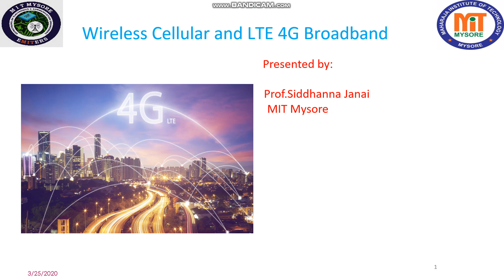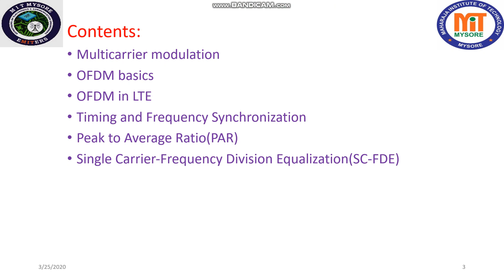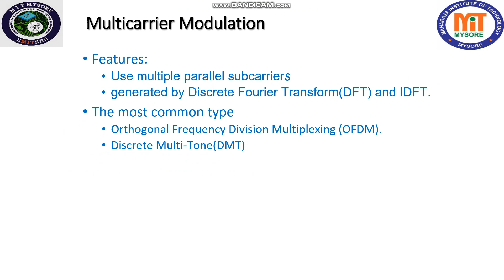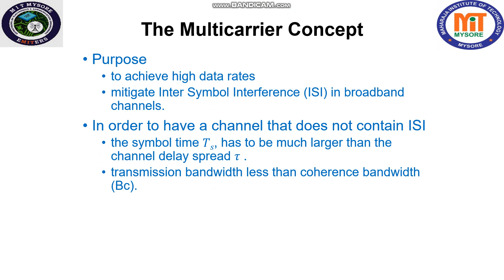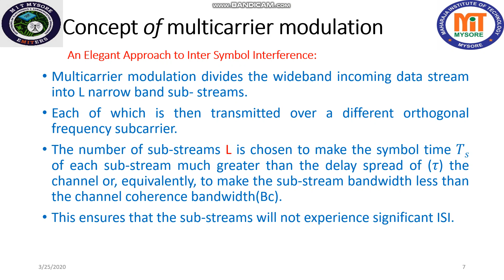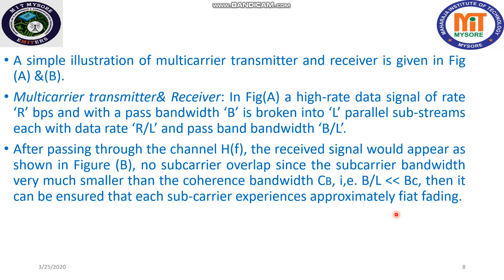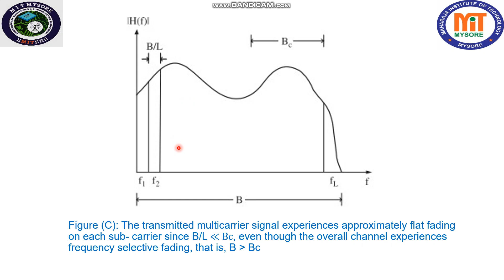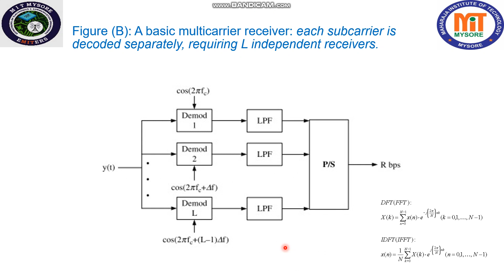LTE_mod2_2_ofdm_basics_1